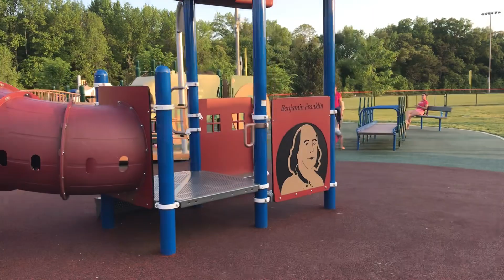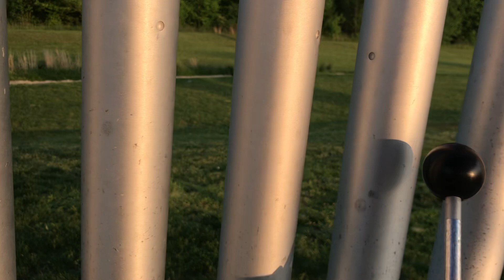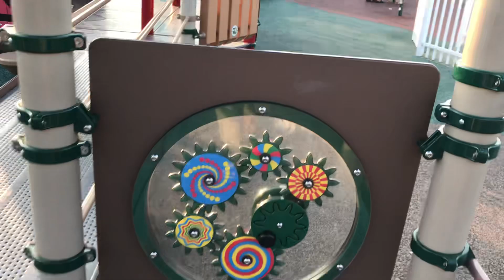May 9, 2023